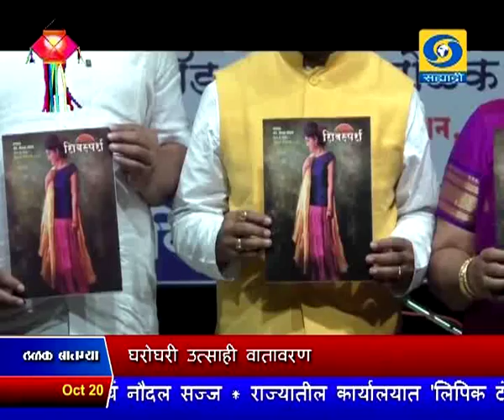साडेनऊच्या बातम्या, दूरदर्शन सह्याद्री वाहिनी..(२० ऑक्टोबर २०१७)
ठळक बातम्या. हिमालय पर्वतरांगांमधील उपलब्ध संसाधनांचा योग्य वापर करुन विकास साधण्याचं पंतप्रधानांचं आवाहन

केदारनाथ मंदिर परिसरातल्या विविध विकासकामांचं पंतप्रधानांच्या हस्ते भूमीपूजन, केदारनाथ आदर्श तीर्थक्षेत्र म्हणून विकसित होईल - पंतप्रधानांना विश्वास

एस.टी.संपाचा आजचा चौथा दिवस, तिढा कायम, काही वेळातच उच्च न्यायालयाकडून निकाल अपेक्षित

कार्तिक शुध्द प्रतिपदा अर्थात बलिप्रतिपदेनिमित्त घरोघरी उत्साही वातावरण, पाडवा पहाट कार्यक्रमांनी अनेक ठिकाणी सूरमयी सुरुवात

सॉलिसिटर जनरल रणजित कुमार यांचा वैयक्तिक कारणांमुळे पदाचा राजीनामा

देशातल्या ५०० हून अधिक लांब पल्ल्याच्या गाड्या वेगवान होणार, प्रवासाचा कालावधी दोन तासांपर्यंत कमी

भारतीय संघात एकोणीस वर्षाखालील आशिया आंतरराष्ट्रीय क्रिकेट स्पर्धेसाठी अकोल्यातल्या आदित्य ठाकरे, अथर्व तायडे, आणि दर्शन नळकांडे यांची निवड